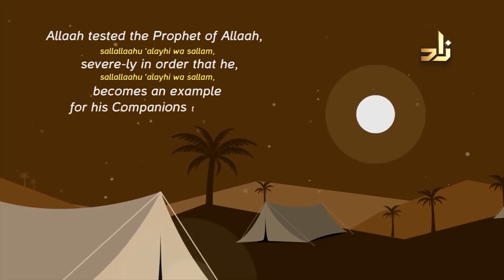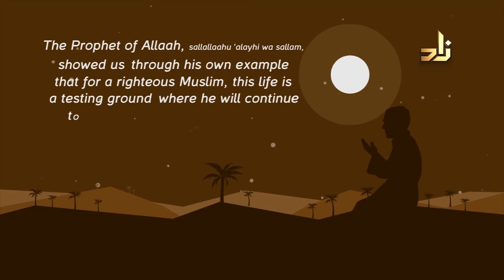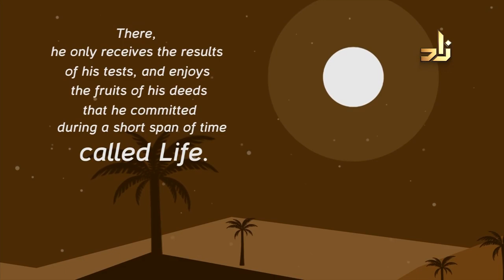Women Around The Prophet ﷺ‎ / Part 4 / Sawda Bint Zama'h / - Assim al hakeem